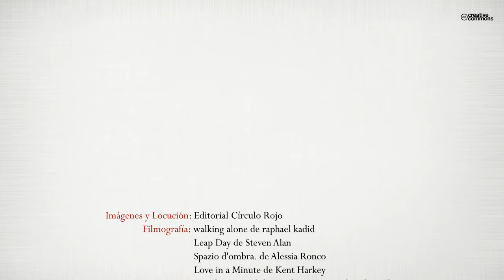En el camino de lo etéreo (Booktrailer) - Editorial Círculo Rojo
Autor: Luis Román Menéndez Bejarano
En el camino de lo etéreo es el testimonio del recorrido intrincado, confuso y difuminado, el viaje que toda persona recorre por la senda del amor con sus múltiples variantes, el amor buscado, el encontrado, el perdido, el anhelante, todas esas clases tienen cabida en este libro.

Quédate quieta,
ahí,
te dibujaré con palabras.
Explicaré contornos,
rasgos,
matices,
trazaré líneas escritas.
Explotaré el verbo al máximo
con tal de convertirte
tal cual tú,
palabras.
Contemplaré la página en blanco
y al verte reflejada,
encauzaré la tinta por torrentes
hasta darle forma sinuosa
y al final, al leer, te veré
tal y como te recuerdo